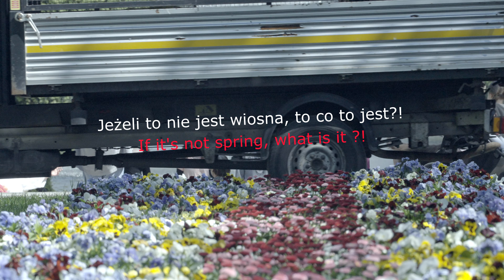Białystok. Wiosna! Ach to Ty! Spring! Ah, it's you! 4K